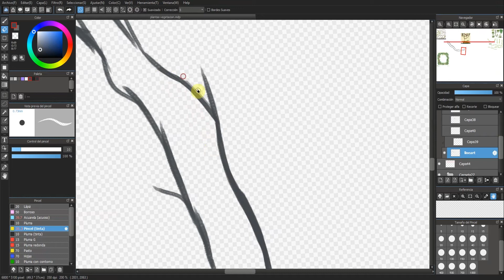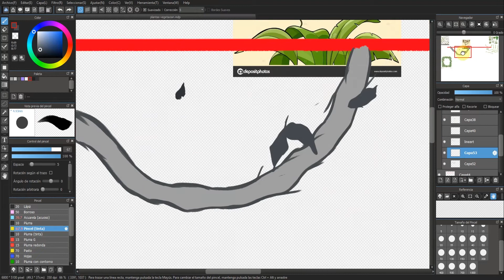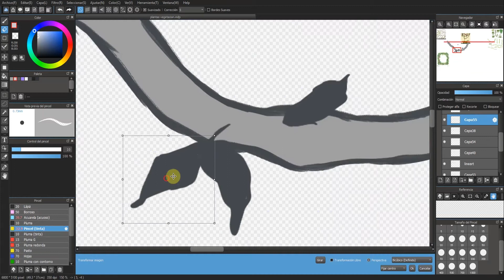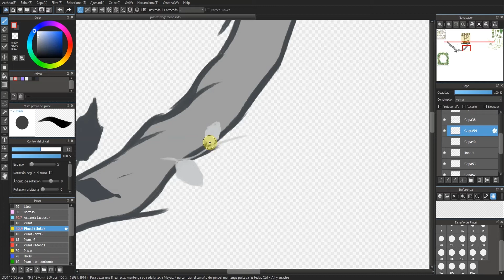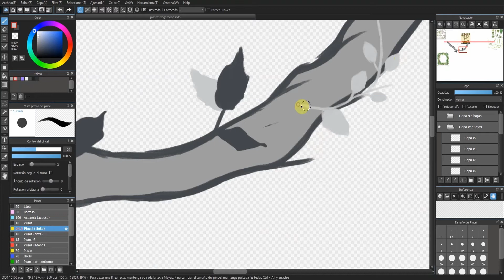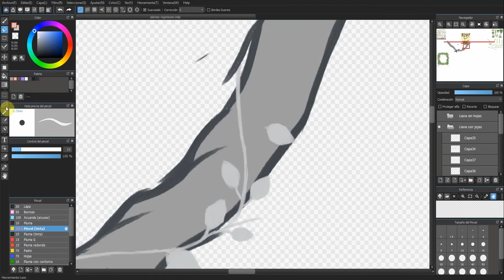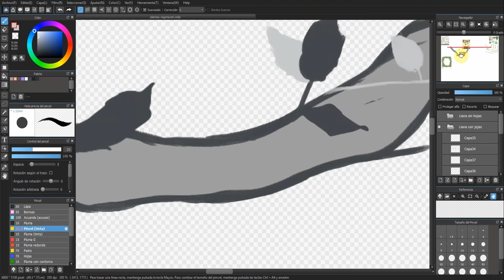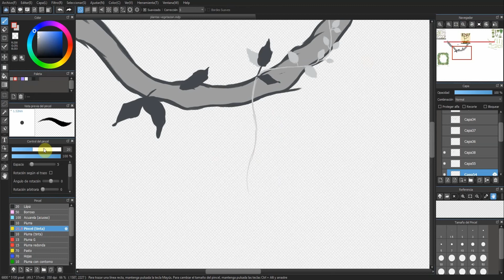Speedpaint - Lianas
Aquí tenemos un poco del proceso de concept.